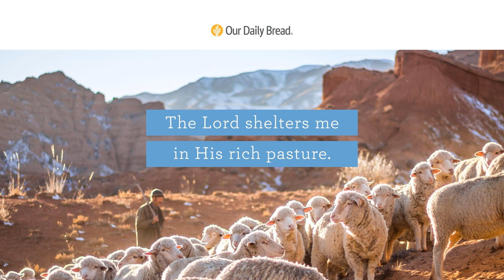The Good Shepherd | Audio Reading | Our Daily Bread Devotional | February 7, 2023